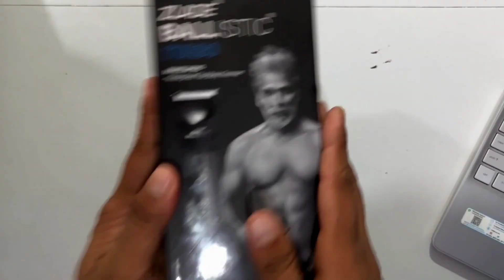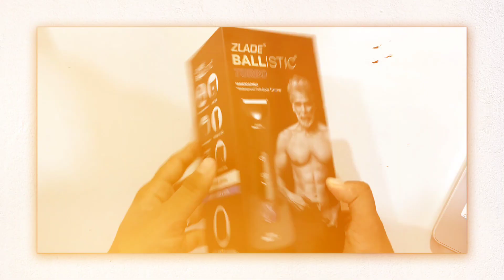Best Trimmer in 2025 🔥Trimmer Under 3000 🔥Unboxing & Review 🔥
In this video, I have discussed the best trimmer of 2025 and given a detailed review, of why Zlade ballistic turbo is the best full-body trimmer under 3000.

Zlade ballistic turbo 3.0

Zlade Ballistic LITE